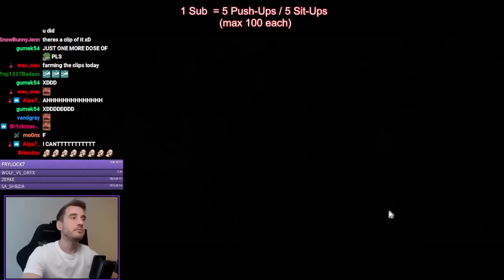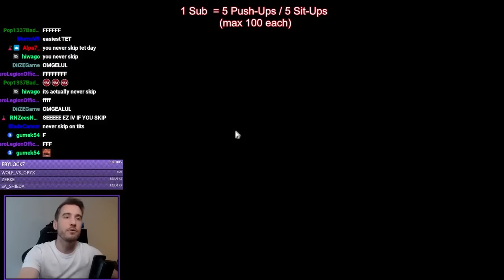BDO Streamer Finds Out Why Gambling Is Getting Banned On Twitch